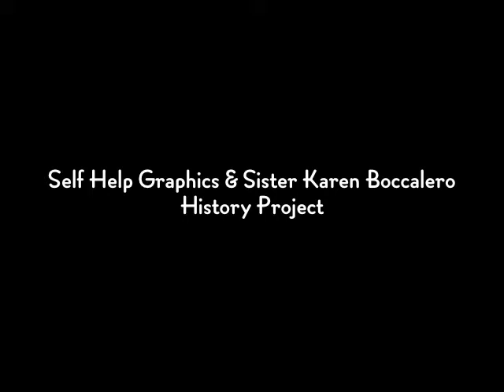Michael Amescua on Self Help Graphics' Day of the Dead procession.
Metalworks artist and sculptor Michael Amescua talk to us about the Day of the Dead, or Dia de los Muertos, Procession. He details some of the poeple who assisted and attended the event and recalls Leo Limón's famously outfitted truck for the events. This interview was conducted by Sharon Sekhon at the Studio for Southern California History on March 6th, 2010.